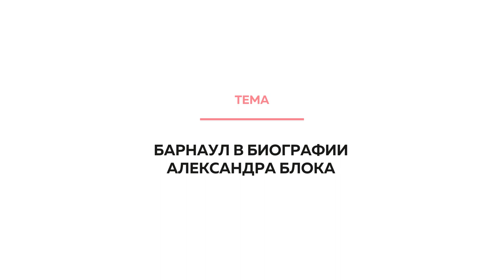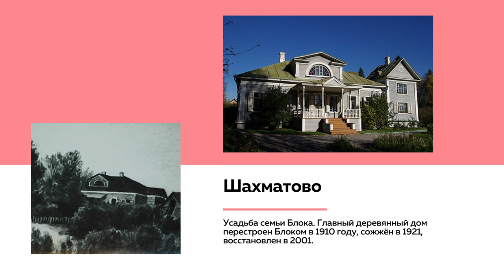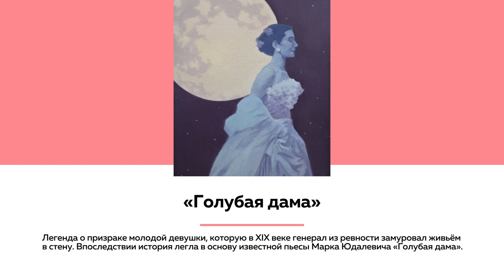Что связывает Блока с Барнаулом | Лекции на ТОЛКе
Из новой лекции доктора филологических наук Елены Худенко мы узнаем: какие секреты таит переписка  двадцатилетнего поэта-символиста с его двоюродными братьями? Как попала родня Александра Блока в Барнаул и почему сам Блок так и не приехал сюда, хотя очень хотел?